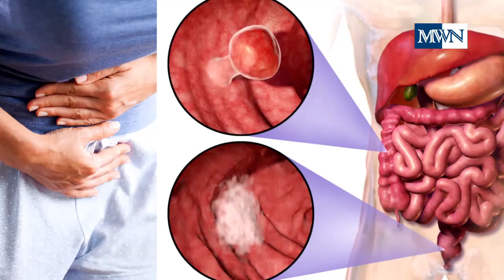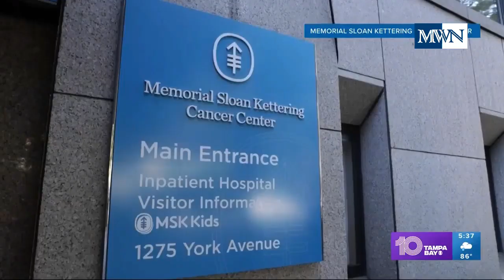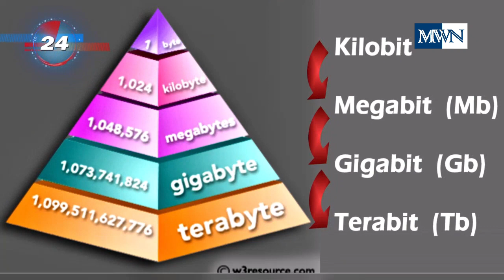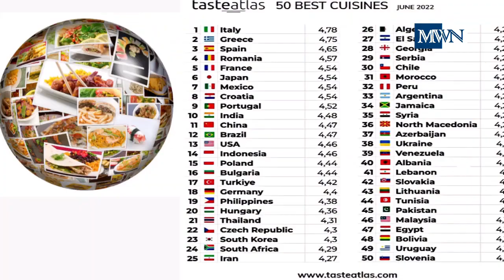CANCER CURED During Drug TRIAL / Japan’s New PETABIT Internet SPEED / TOP 50 World’s BEST CUISINE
News Cancer cure, Japan's internet, and TasteAtlas

For the first time a trial treatment has completely obliterated a cancer in every patient.  Watch to find out what drug was used and for what cancer.  Source:  The New York Times

Japan sets new record with internet 100,000 times faster than current speeds..  Source: NextShark

World TasteAtlas released their latest  June 2022 top 50 best cuisines in the world.  Watch to find out if your country is in the list.  Source: TasteAtlas and Mexico News Daily